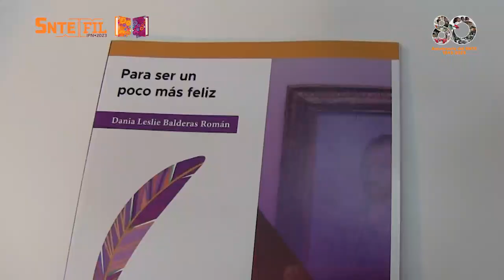FIL IPN 2023 Para ser un poco más feliz